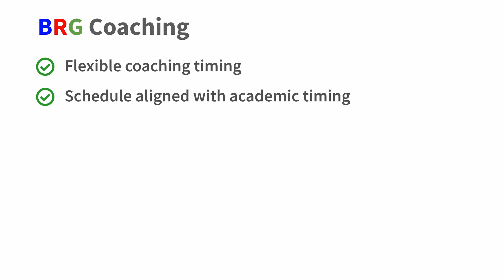BRG Coaching Introduction | BRG Trainings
An simple introduction video of BRG Coaching.

In the coaching, I will help you get through with Programming and Software Development Fundamentals.